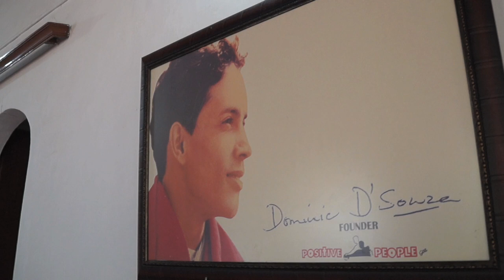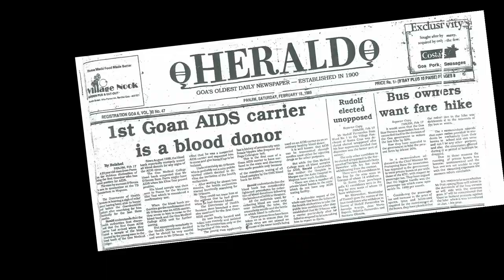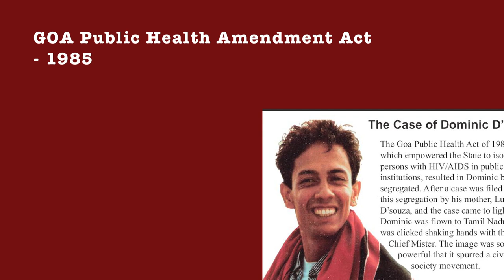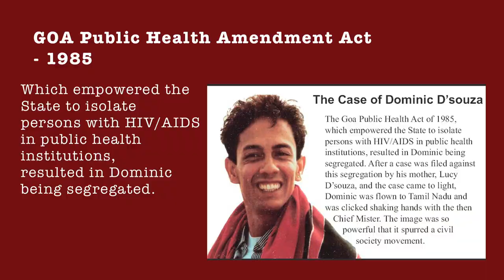Dominic's Dream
Dominic D’Souza died on 27 May 1992, at age 32, of AIDS-related complications. At a time when AIDS was seen as a gay man’s scourge in the West and a sex-worker’s affliction in India, D’Souza was open about his positive status. He started a non-governmental organization called Positive People—the first in the state. In his will, he wrote that the newspaper announcement of his death should boldly say “I died of AIDS”.

A \ film by SOPAN MULLER
23 mins